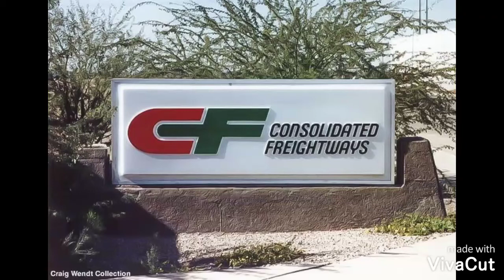𝘊𝘖𝘕𝘚𝘖𝘓𝘐𝘋𝘈𝘛𝘌𝘋 𝘍𝘙𝘌𝘐𝘎𝘏𝘛𝘞𝘈𝘠𝘚 Trucks #1